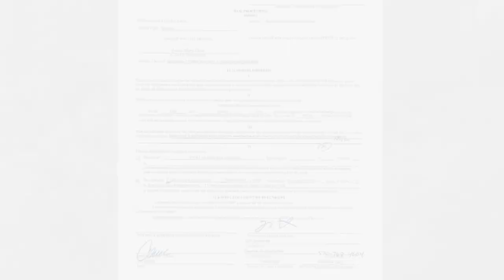Paratrooper dragged from public forum by deputies: 'I didn't resist arrest'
Mark Roote, 45, was arrested for going overtime during a public forum on Tuesday. The former paratrooper was charged with disorderly conduct and resisting arrest which he calls "unsubstituted."

Roote is exploring legal action against the county council and county administrator for violating his civil rights.

Andrew Fancher for WIS News 10
Airtime: 11 p.m., 10/14/2022